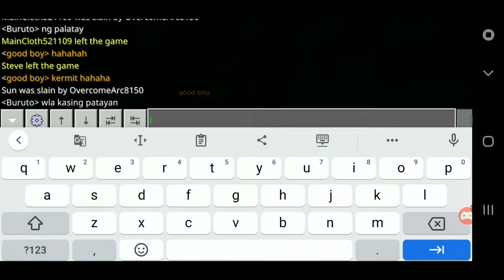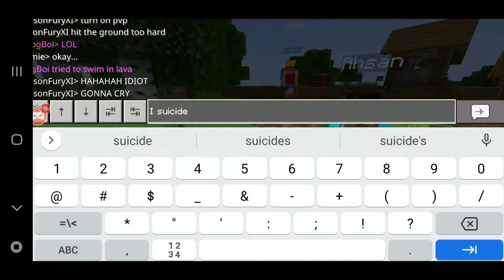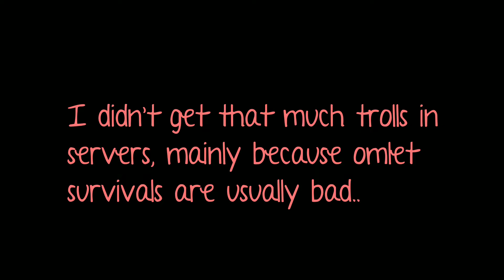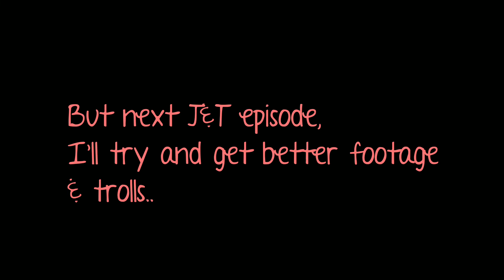Joining & Trolling Omlet arcade mcpe servers #5 - (Season 2 #2)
Hey guys, I couldn't get that many great trolls on servers since omlet survivals are meh now a days, but I did troll some worlds...
Anyways,
If you enjoyed this vid, make sure to